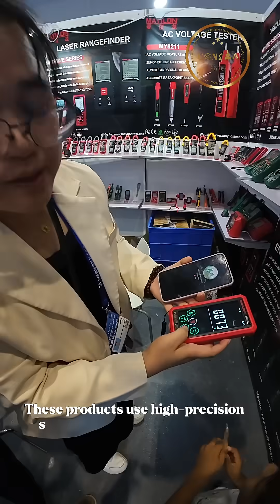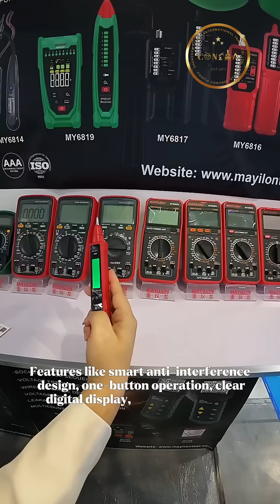MayilonTest Chinese Testing Instruments | Smart Technology & Confia Sourcing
MayilonTest is a professional Chinese manufacturer specializing in intelligent electrical testing instruments designed for accuracy, safety, and reliability.

For international buyers, Confia Group provides complete China sourcing, factory coordination, quality inspection, and global logistics solutions, ensuring smooth and reliable delivery from China to worldwide destinations.

📦 From smart testing technology to global shipping — Confia makes sourcing easy.

confia control system
Shenzhen confia international trade co ltd